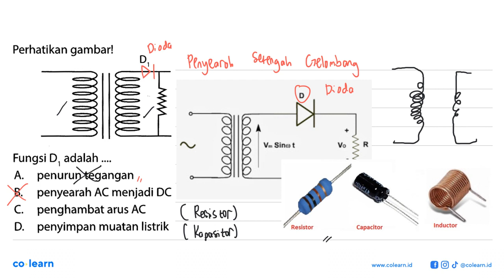Perhatikan gambarl D 7 = Fungsi D, adalah A. penurun tegangan penyearah AC menjadi DC B. penghamb...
Perhatikan gambarl D 7 = Fungsi D, adalah A. penurun tegangan penyearah AC menjadi DC B. penghambat arus AC C D. penyimpan muatan listrik

Topik atau Materi: Induksi Elektro Magnetik - Kelistrikan, Kemagnetan dan Pemanfaatannya dalam Produk Teknologi - Elektromagnetik - Fisika Kelas 9 SMP - K-13 Revisi

Sumber Soal: Strategi Kuasai Fisika SMP Kelas 7 - 9, K-13 Revisi, TSN, 2017 , Grasindo

00:00 : Bedah Soal
01:00 : Konsep, rumus dan pengertian Induksi Elektro Magnetik
01:18 : Langkah penyelesaian soal
00:50 : Jawaban akhir
01:20 : Penutup